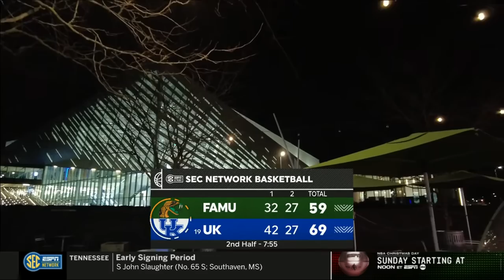2022-2023 - Kentucky vs Florida A&M (Game 11)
Kentucky vs Florida A&M - Game 11

O. Tshiebwe - 14pts, 18reb, 2stl
C. Livingston - 8pts
J. Toppin - 4pts, 4reb
C. Wallace - 27pts, 9ast, 3stl
C. Frederick - 12pts (4 3pts)
A. Reeves - 10pts
S. Wheeler - 5pts, 5ast
L. Ware - 4pts, 5reb
U. Onyenso - 4pts, 5reb